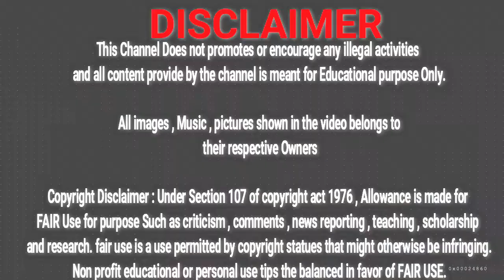Pakistan Missile Range | Ballistics | Nuclear Missile | Cruise Missile | Kilometre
In this video we tried to give you a birds eye view of Pakistan Missile Range comprises upon Short range ballistics missiles , middle range ballistics missiles and long range ballistics missiles as well as cruis missiles of Pakistan. Which can be use as Surface to surface or land to land attack missiles.
Uqab is a Military Info Channel. Through which you can keep your self up to dated about the current Military weapons
UQAB .

Keyword Volume
illegal weapon 2.6K
weapon di shaan 2.1K
rakha weapon di shaan 1.8K
illegal weapon dance 1.7K
naked weapon 1.6K
Keyword Volume
pakistan missile test 2.2K
ababeel missile pakistan 1.8K
shaheen 3 missile test 1.7K
pakistan missile 1.5K
ghaznavi missile test 1.2K
pakistan missile technology 1.2K
nasr missile pakistan 1.1K
pakistan new missile test 2019 1.0K
indian missile test fail 900
shaheen 2 missile test 700
pakistan missile range 7000 km 700
spice 2000 missile 700
s400 missile system in action 600
s 400 missile system in action 500
missile 450
icbm missile pakistan 450
nasr missile test 400
missile launch 400
ababeel missile test 400
ababeel missile 400
pakistan missile range 350
cuban missile crisis 300
nasr missile 300
missile test 300
babur missile pakistan 300
pak missile technology 2018 250
indian failed missile test 250
brahmos missile 250
missile technology of pakistan 200
missile test pakistan 200
pakistan anti missile defence system 200
babur cruise missile pakistan 200
pakistan ababeel missile 200
cruise missile 200
pakistan submarine missile test 200
stinger missile 200
pakistan missile technology 2018 200
tipu missile pakistan 150
missile attack 150
ballistic missile 150
shaheen missile 150
pakistan missile range 7222 km 150
north korea missile test 150
pakistan latest missile test 2019 150
pakistan missile system 150
pl 15 missile 150
pakistan new missile test 2219 150
pakistan icbm missile test in 2017 and 2018 150
pakistan navy missile test 150
pakistan shaheen 3 missile test 150
ababeel missile indian media 150
hypersonic missile 100
pak missile test 100
pakistan icbm missile 100
spice 2222 missile 100
thaad missile system test 100
indian missile 100
pakistan missile test 2019 100
cruise missile pakistan 100
anti tank missile 100
harba missile pakistan 100
pakistan missile test fail 100
s-400 missile system in action 100
pakistan missile ababeel 100
pakistan missile defence system 100
india missile test fail 100
jf 17 missile firing test 100
pakistani missile 100
fd 2000 missile 100
pak missile 100
pakistan cruise missile 100
ghauri missile 100
s500 missile system 90
russian missile launch 90
north korea missile 90
missile launch pakistan 90
indian missile test 90
s400 missile system 90
ly 80 missile system 90
tomahawk missile 80
babur cruise missile 80
babur missile 80
pak army missile firing 80
pakistan missile power 80
pakistan missile test 2018 80
stinger missile pakistan 80
shaheen missile test 80
pakistan test new missile 2019 80
pakistan nasr missile 80
pakistan missile technology 2016 80
pakistan latest missile test 2018 80
taimur missile pakistan 80
indian missile fail 80
pakistan babur missile 70
pakistan ababeel missile test 70
nasr missile test 2019 70
russian missile 70
babur 3 cruise missile 70
pakistan new missile 70
pak army missile
how to get weapon master in pubg mobile 1.0K
illegal weapon lyrics 700
human weapon 250
i
nacked weapon 100
illegal weapon dance wedding 100
pakistan secret weapon 100
pubg weapon master 90
illegal weapon dance performance 80
illegal weapon jasmine 70
weapon master 70
naked weapon hindi dubbed 60
jasmine sandlas feat garry sandhu | illegal weapon | intense | latest punjabi songs 2017 60
weapon the hathyar 60
laser gun weapon 60
astra the weapon hindi dubbed movie 60
lethal weapon 4 trailer 60
illegal weapon x mi gente 50
gta san andreas weapon cheats 50
lethal weapon season 1 trailer 50
laser weapon 40
naked weapon 2 40
lethal weapon full movie 40
weapon of choice 40
nuclear weapon 40
pakistan weapon 30
pubg how to get weapon master 30
weapon nu nal rakhda 30
ben 10 omniverse weapon xi part 1 in hindi 30
naked weapon (2002) 30
human weapon full episodes 30
human weapon all in one 30
naked weapon sex scene 30
pakistan new weapon 10